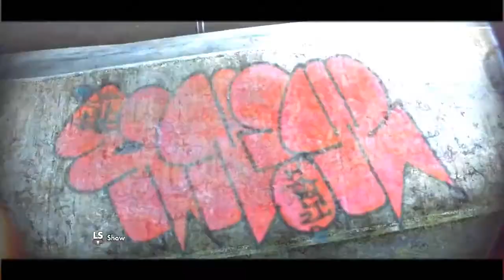Blind Uprise Ep.2 (Uprising) [Trickline]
Ep2

Editer
Blind vuristic

Player
Blind uprise

1k soon as we hit it they will be loads of new content and episodes We are trying are hardest on edits and that so please give us some support back.

Recruiting